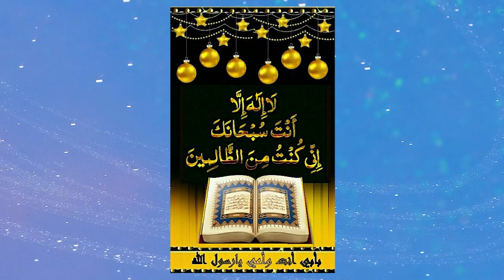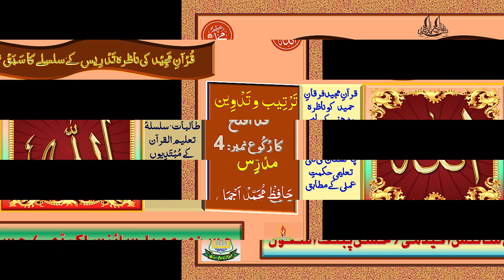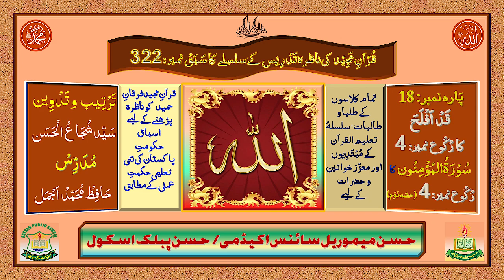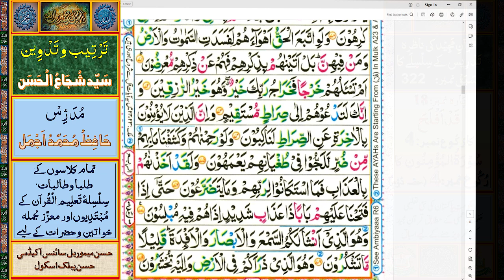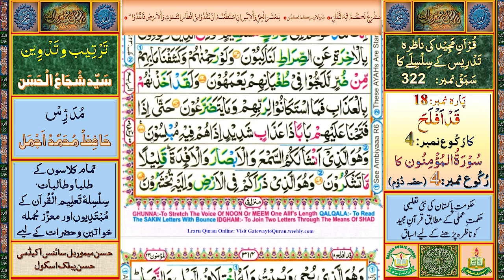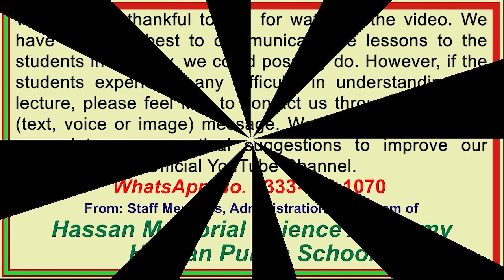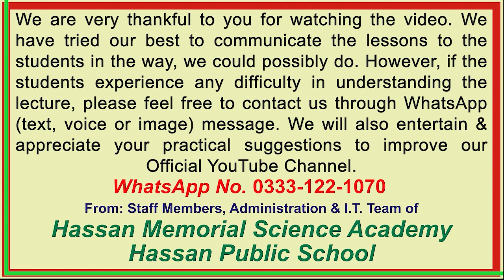Learning Al-Qurʾān.Sabaq # 322, Surah: Al-Mu’minoon, Ruku # 4(Part 2),Para #18 "Qadd Aflaha",Ruku# 4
قُرآنِ مَجِید کی تَدْرِیس کے سلسلے کا سَبَقْ نمبر:322 [(سُوْرَۃ ٱلْمُؤْمِنُونَ: رُکُوع نمبر: 4(حصّہ دُوُم]، پارہ نمبر: 18 ’’ قَدْ أَفْلَحَ‘‘ کا رُکُوع نمبر:4۔ حکومتِ پاکستان کےمحکمۂ تعلیم کی نئی تعلیمی حکمتِ عملی اور منصوبہ بندی کے تحت یہ قرارپایا ہے کہ تمام تعلیمی اداروں میں قرآنِ مجید کی تعلیم لازمی دی جائے گی اور اس کے لیے تعلیمی اداروں میں عَلا حِدَہ وقت (پیریڈ) مَختَص کیا جائے گا۔قرآنِ مجید کی تعلیم و تدریس کے لیےتعلیمی اداروں میں قابل اور اہل قُرا ءحضرات اور اساتذۂ کرام کا تقرر بھی اسی حکمتِ عملی کا حصّہ ہے۔ انہی ہدایات کی روشنی میں حسن میموریل سائنس اکیڈمی اور حسن پبلک اسکول کی مشترکہ کوششوں سے قرآنِ پاک کو درست تَلَفُّظ اور رَوَانی سے سِکھانے کے لیے پہلےمرحلہ میں رحمانی قاعدہ سےلیکچرز ریکارڈ کر کے انیس  (19) وِڈیوز ادارہ کے آفیشل یو ٹیوب چینل پر اَپ لوڈ کی جا چکی ہیں جن سے بہت سے طلبا و طالبات اور عوام النّاس مستفید ہو رہے ہیں۔اب سورۃ الفاتحہ سے قرآن ِ پاک کے باقاعدہ اسباق( لیکچرز) اَپ لوڈ کیے جا رہے ہیں۔
اس سلسلے کا  سبق نمبر: 322 [(سُوْرَۃ ٱلْمُؤْمِنُونَ: رُکُوع نمبر: 4(حصّہ دُوُم)] ہے۔اس کے بعد باقاعدگی اور ترتیب سے تمام اسباق اَپ لوڈ کیے جائیں گے۔قرآنِ مجید کی وِڈیوز ریکارڈ کرنے اورانہیں اَپ لوڈ کرنے سے پہلے کے تمام مراحل بہت احتیاط سے طے کیے جاتے ہیں تا ہم کسی بھی مرحلہ پر کوئی کمی یا کجی رِہ سکتی ہے۔ ا س لیے آپ سے گزارش ہے کہ آپ ان اَسباَق کو بغور سماعت فرمائیں اور اگر کسی وِڈیو میں کسی بھی طرح کی کوئی غلطی یا کمی پائیں تو ہمیں فوراً مطلع کریں تا کہ بروقت متعلقہ وِڈیو کی درستی کا عمل مکمل ہو سکے۔ اس سلسلے میں ادارے کے واٹس ایپ نمبر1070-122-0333  پرتمام ثبوت اور حوالہ جات کے ساتھ صوتی پیغام(Voice Note) اور تصاویربھی بھیجی جا سکتی ہیں۔ادارہ آپ کی رَاہ نمائی کے لیے ہمیشہ شکر گزار رہے گا۔